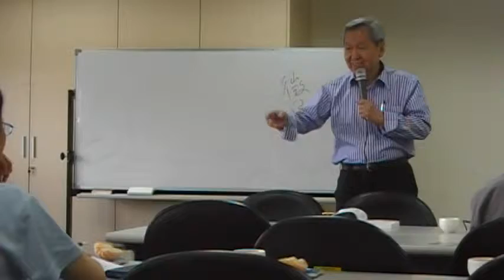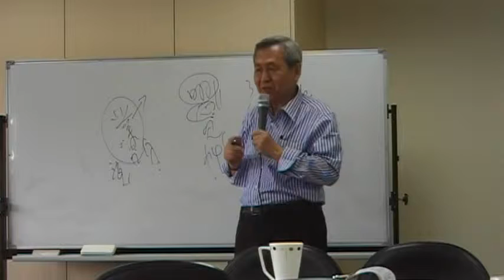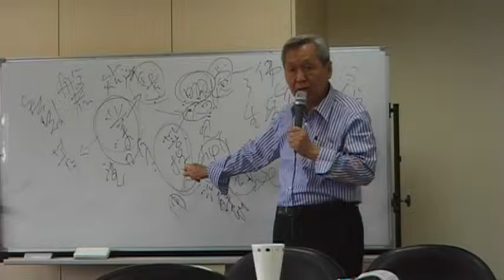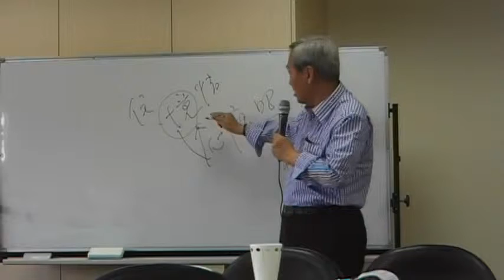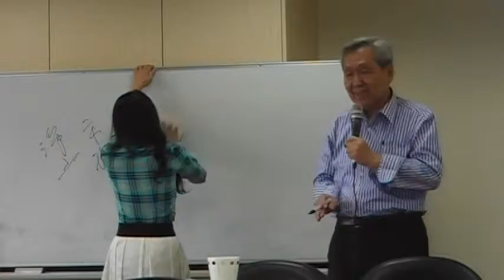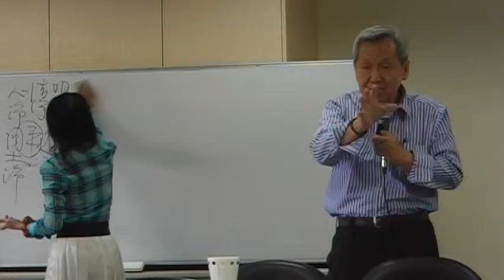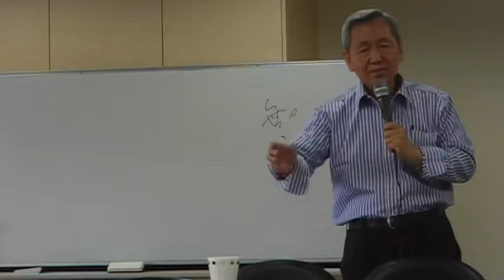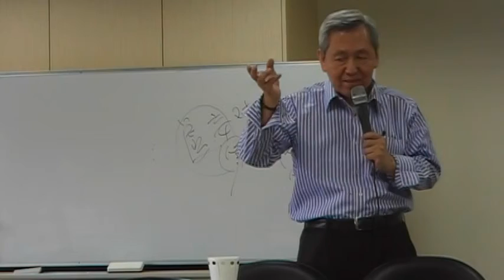104.11.25 田博元教授講六祖壇經(三)上